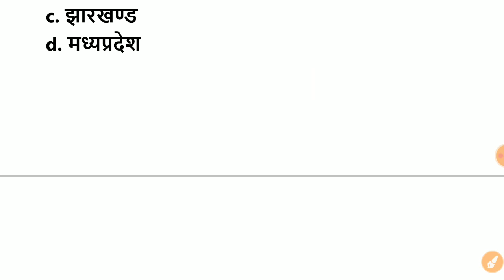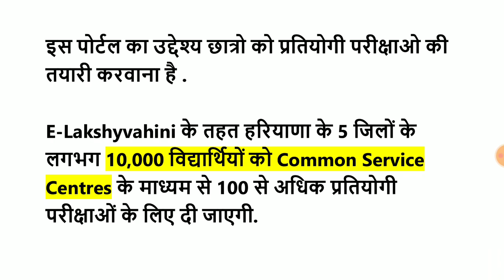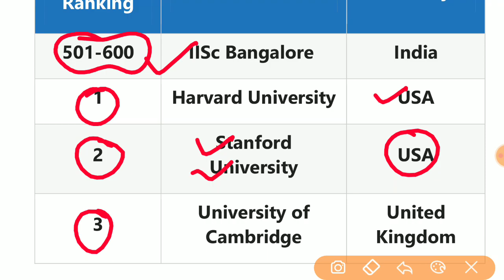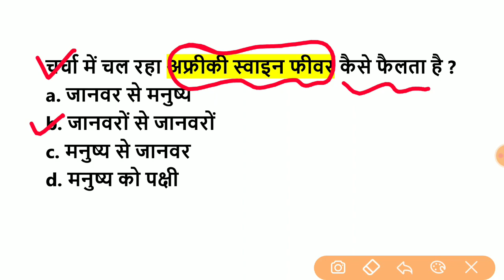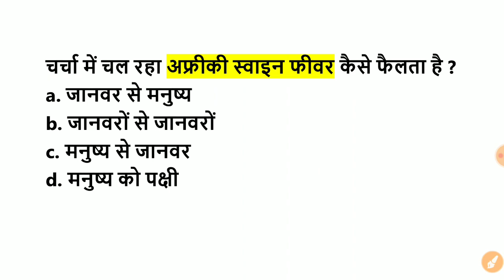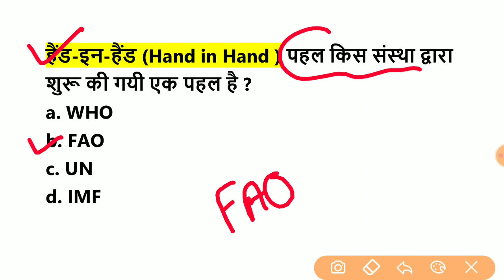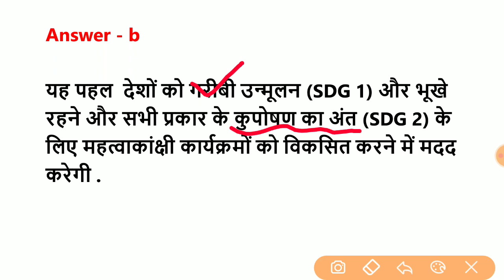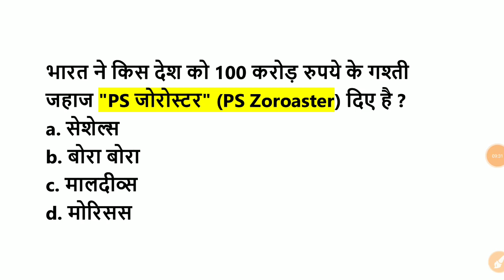12 अप्रैल 2021 Current Affairs/Daily Current Affairs in Hindi / April 2021 Current affairs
✅March 2021 pdf

april month current affairs 2021.